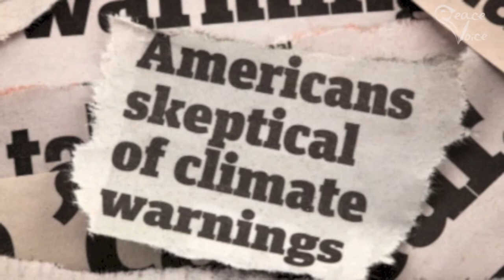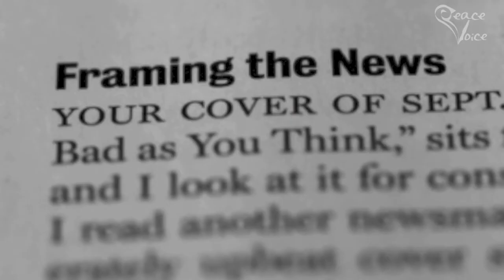Christian Parenti on the Climate Change Debate | Climate Science Propaganda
Although scientific consensus has been reached on the causes of global climate change, the climate science debate is largely taking place within the boundaries of the mass media, propped up in many cases by right wing and conservative think tanks pushing climate change propaganda. Christian Parenti, Ph.D., professor at SIT Graduate Institute, contributing editor at The Nation, and author of four books, discusses the nature of the climate change debate in his 2012 interview with PeaceVoiceTV.

This video interview was conducted at the International Peace Research Association conference of 2012 at Tufts University in Boston, MA.